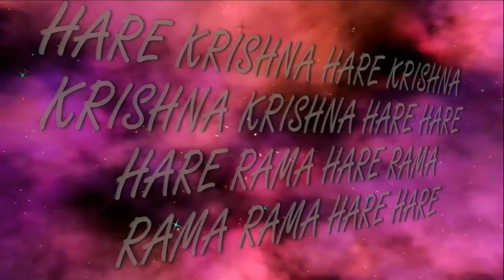9 02 2017 Nityananda Trayodashi Maha kirtan ISKCON Dnipro Ukraine